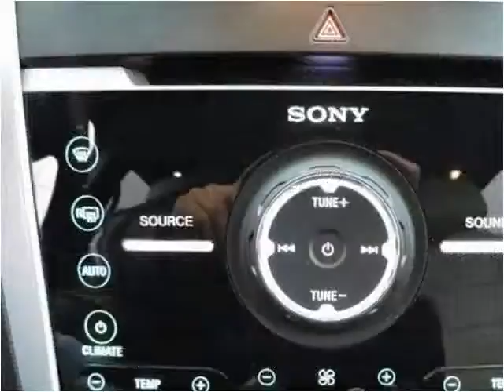2011 Ford Explorer Used Cars Manassas VA